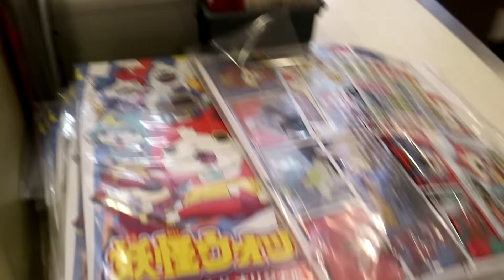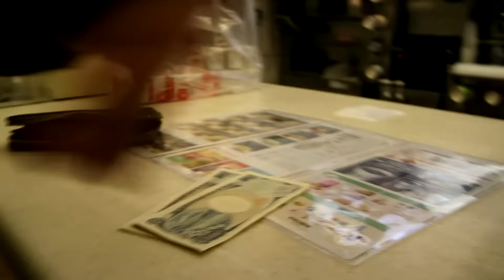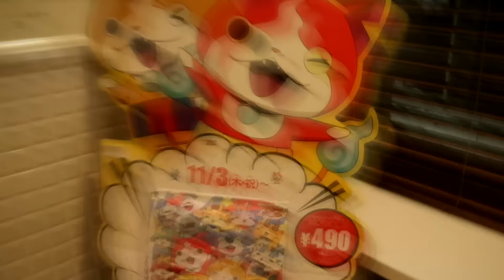Troca de Oleo da Mini moto e Muita neve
Add a pagina do Yuji para não perder as novidades sobre os videos